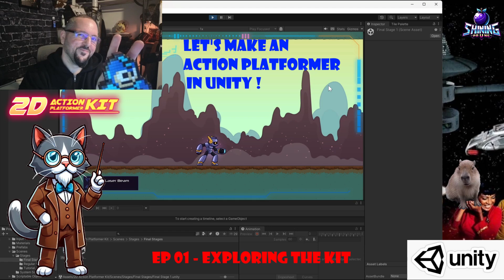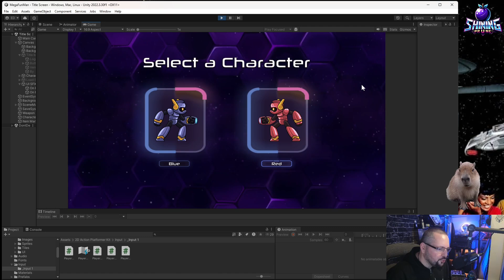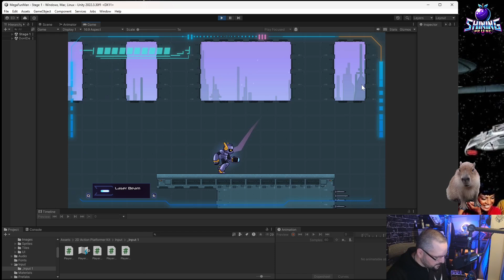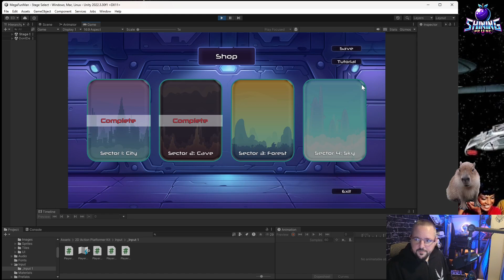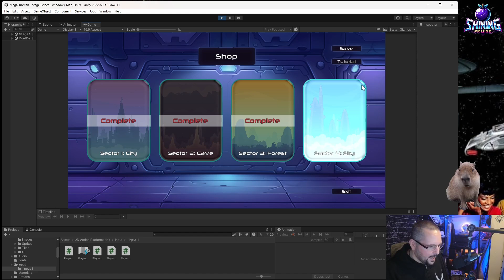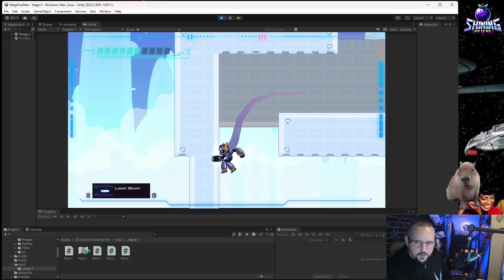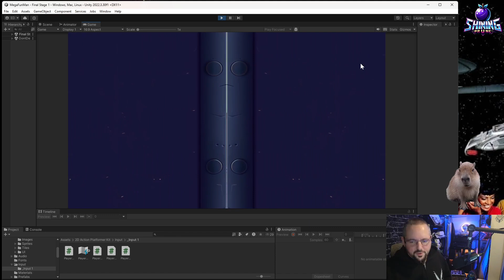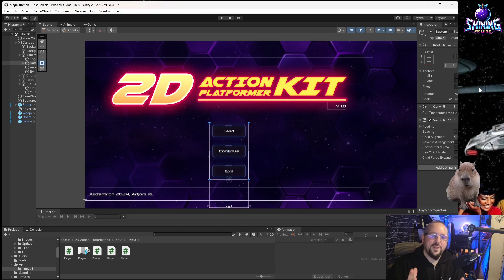2D Action Platformer Kit Review - EP 1 (English Version)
This series exist both in French and English, please watch whichever version suits you!

This is my twitch where I shall do live game dev sessions occasionally